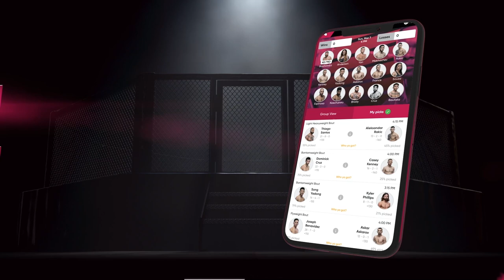Aung La N Sang: ONE Championship 163 fight with Yushin Okami is 'not a good match-up for me'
Tom Taylor speaks with former two-division MMA champ Aung La N Sang about his ONE Championship 163 fight with Yushin Okami.

➡️ Visit the South China Morning Post for all the latest ONE Championship news ☑️

Follow SCMP Martial Arts on social media.